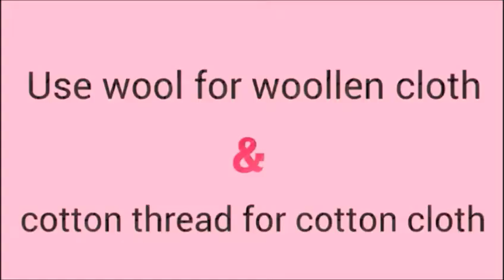Border design wheat stitch& lazy daisy + knot stitch | Saroj embroidery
Border design for kurti, saari,suit, chunni .
                            Saroj embroidery